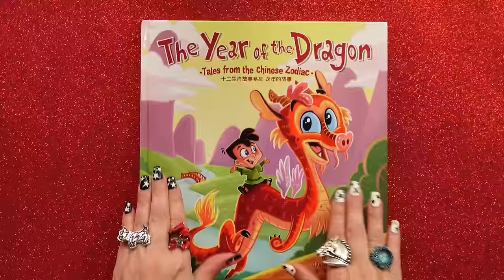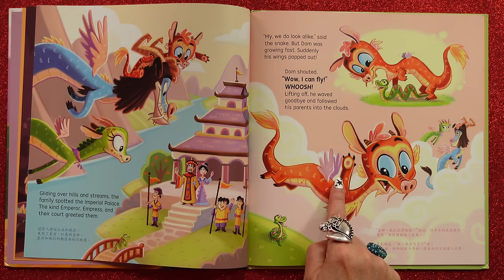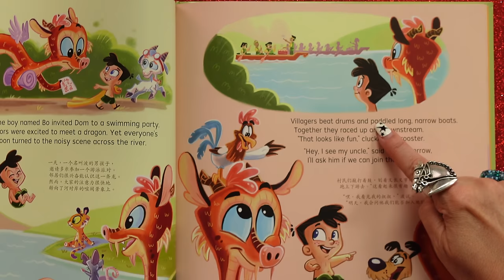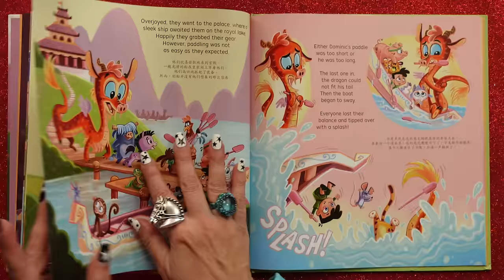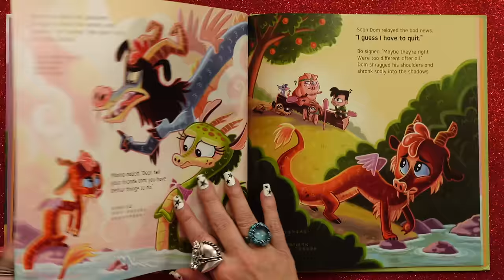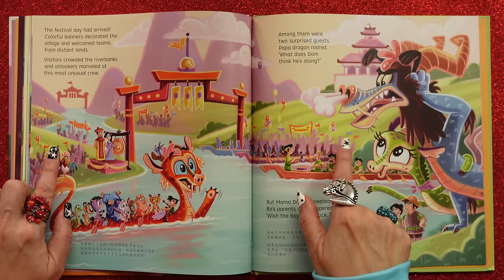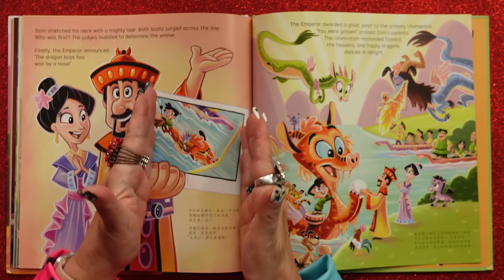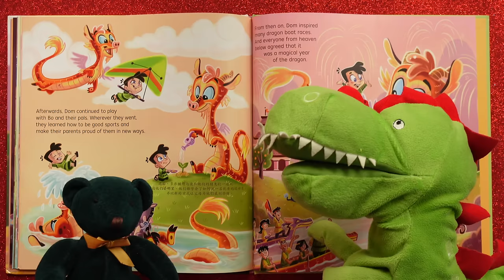The Year of the DRAGON| Chinese New year read aloud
The Year of the DRAGON |🐉| Chinese New year read aloud ~ 2024 is Year of the Dragon, considered the luckiest & most popular on the Zodiac Calendar for Lunar New Year! KidTime StoryTime meets Dom the Dragon as he  hatches then decides to test his gifts in a big river race!
Dom the Dragon isn't alone. All the other zodiac animals join him in this tale of friendship, teamwork and creativity!

Published by Immedium, written by Oliver Chin and illustrated by Jennifer Wood